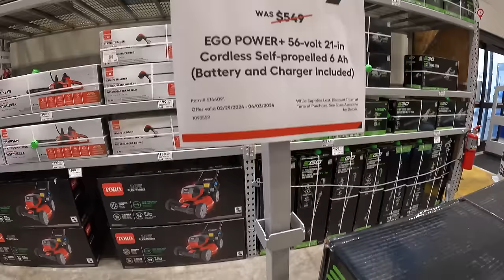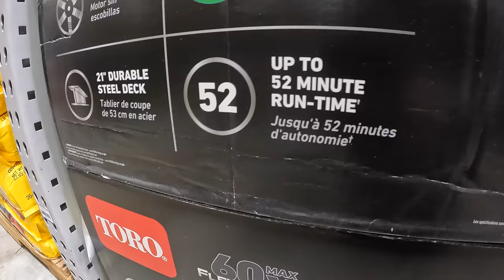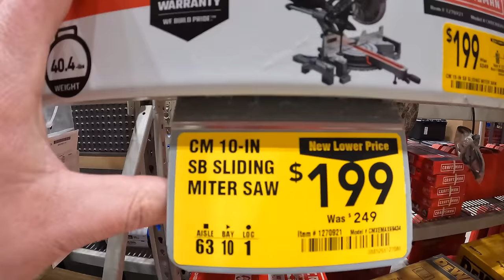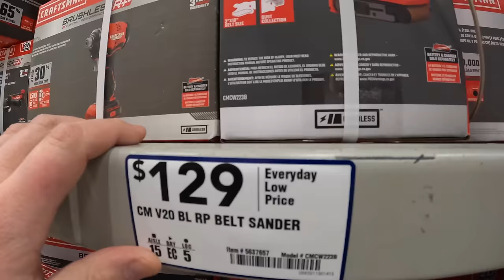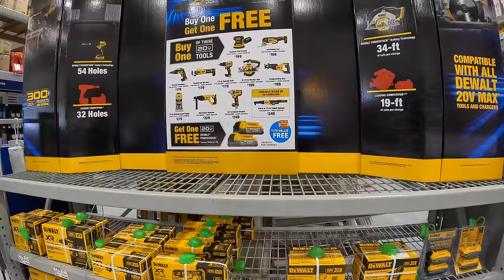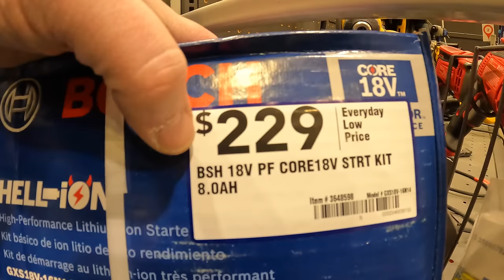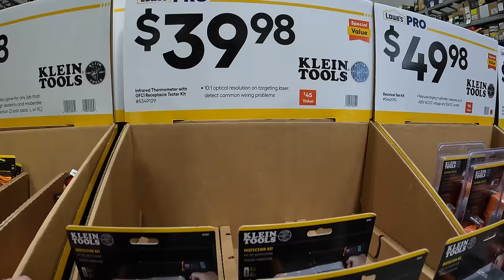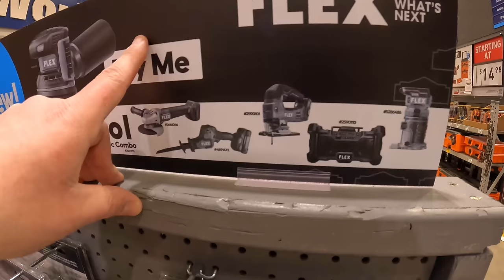PRICE Drops at Lowe's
Sorry about the thumbnail everyone. My photo shopped glitched out. Ill fix it when its back up.